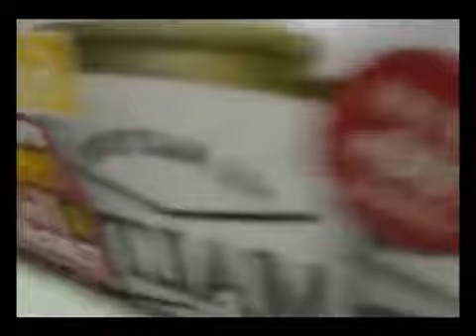Ultimate Funny Cat Compilation 2013 [lol]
Cat (Organism Classification) Cats Meow As Seen On TV How-to (Conference Subject) As Seen On TV Cat Toy Cats Meow Commercial Cat Toy Cat asseenontvblog.net Toy dominoes falling vee enterprises chain reaction Hypnotized cat Buy Cats Meow steve dacri Cats Meow Hypnotized Best Cats zwierzęta Kitten How flippycat dominoes flytying śmieszne Crafting exercise Playing Kittens Mouse Toys dominos Animals fishing animals kociaki project kitties Meow spiral circle Animal Friend kitten versus Sewing funny cat toy world&#39;s best cat toy Everio kitty crazy angry kotki reuse Kitty jumps cats cat DIY greatest cat toy Play Pets pike koty Cute Hand pets You dog kot Pet cat toys